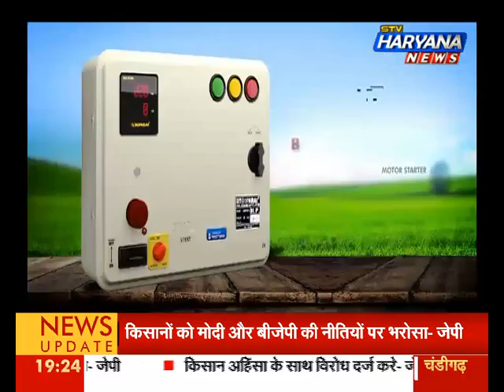प्रदेशभर में किसानों ने किया प्रदर्शन, बावल में ट्रेन रोककर जताया विरोध || STV Haryana News